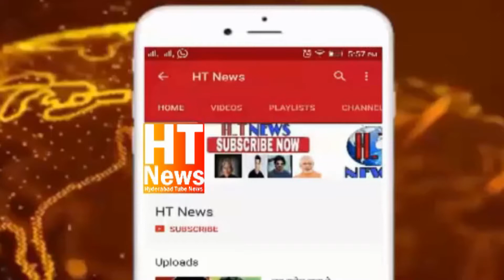NEW YORK TIMES REPORT CAME IN HYDERBAD TO WATCH THE MISSSION CHABUTRA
NEW YORK TIMES REPORT CAME IN HYDERBAD AS A JOURNALIST. HE SHOW INTREST IN HYDERABAD POLICE AND ASK THE RULES AND MISSION OF HYDERABAD. HYDERABAD POLICE SHOW MANY RULES AND MISSION. AND ONE OF THE CHABUTRA MISSION AND STARTED THE CHABUTRA MISSION AND AREST THE PEOPLE AT CHABUTRA MISSSION